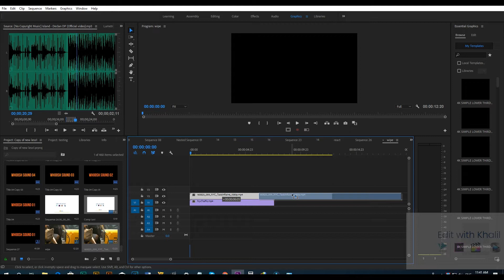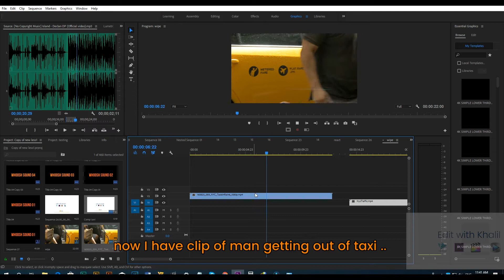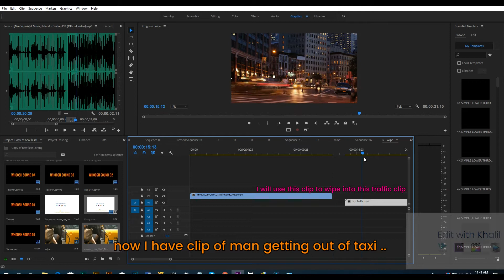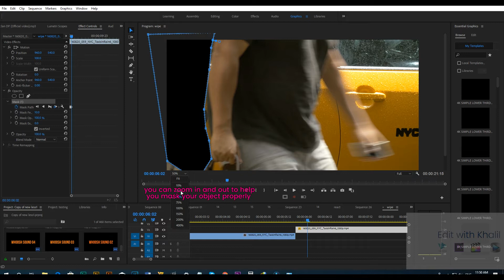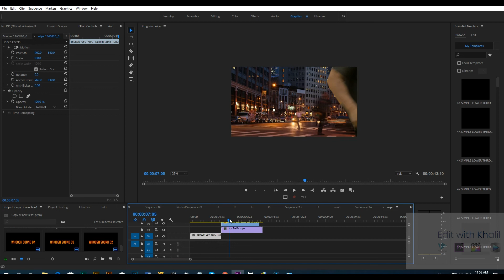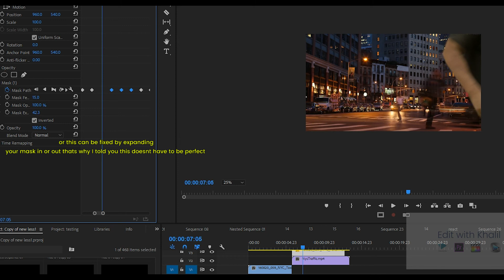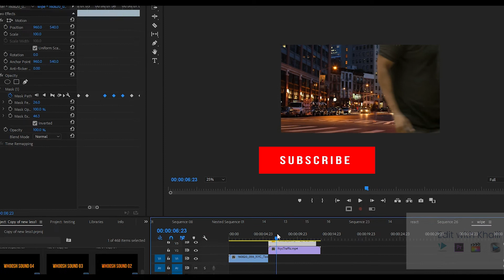how to create custom wipe transition in adobe premiere (mask reveal)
In this Tutorial, you will learn how to transition to a new clip by having a subject wipe frame in Adobe Premiere

► My Portable USB 3.0 External Hard Drive